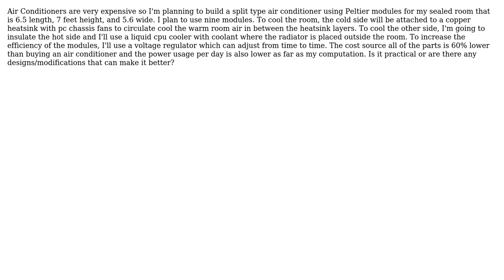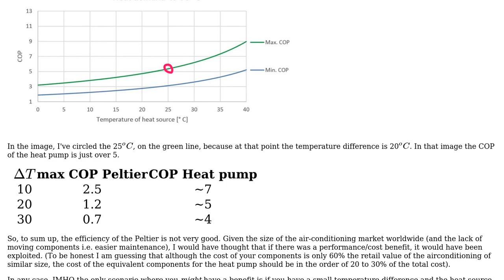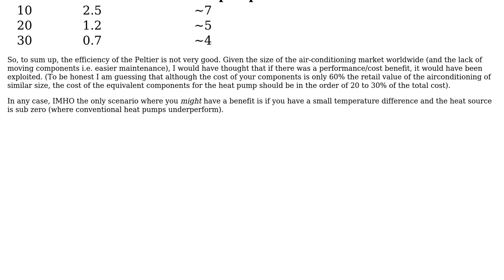Engineering: Can Peltier Modules be used as an Air Conditioner? (2 Solutions!!)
Engineering: Can Peltier Modules be used as an Air Conditioner?

With thanks & praise to God, and with thanks to the many people who have made this project possible! | Content (except music & images) licensed under CC BY-SA | Music | Images & others | With thanks to user Zaxs Argam Lagard user NMech user niels nielsen and the Stack Exchange Network Trademarks are property of their respective owners. You are responsible for your own actions.